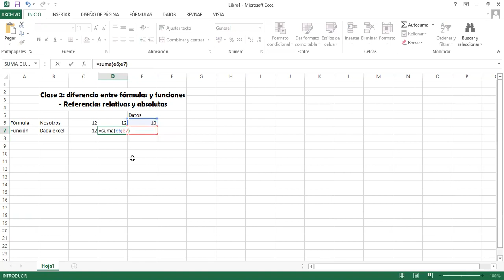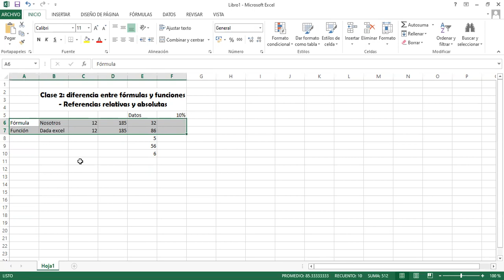Clase 2: Excel aplicado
Fórmulas vs funciones